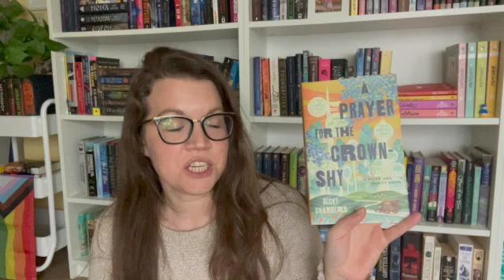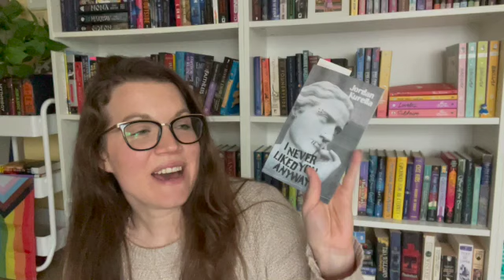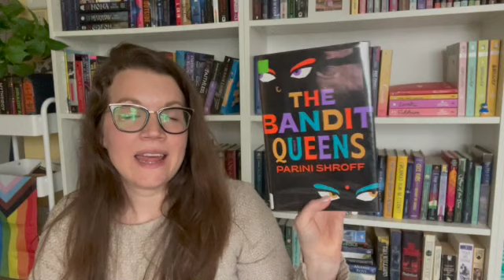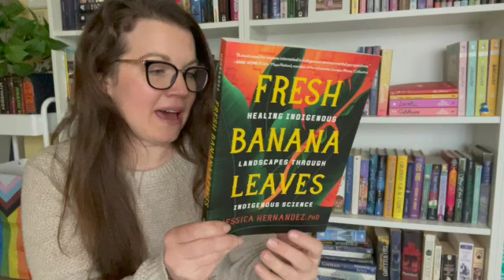April TBR!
This month's TBR is a lot more reasonable than last month's!

I talk about the Nebula Awards nominees I want to read plus the bookclub I want to participate in.